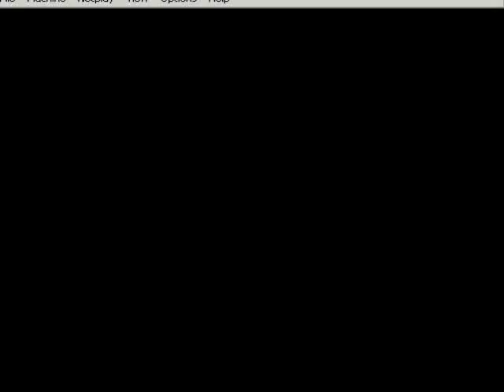Home Alone 2 - NES - Final Part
Again, know the sounds off sync, again I know I abuse save states but the jumping in this game is terrible